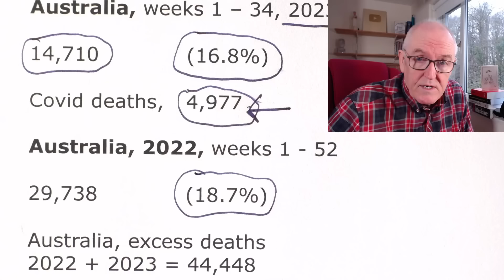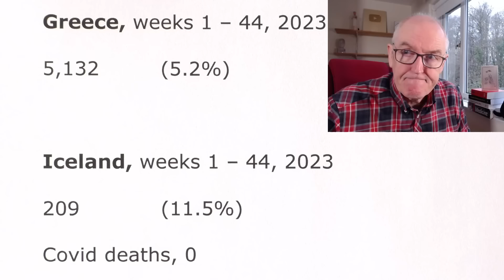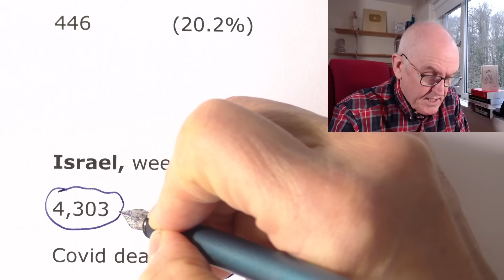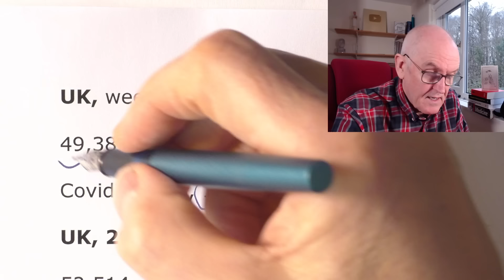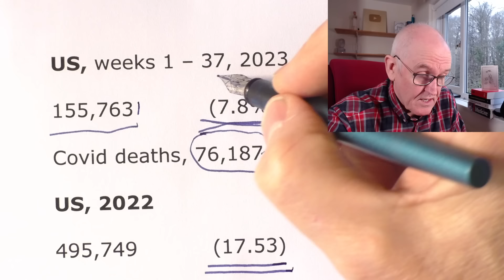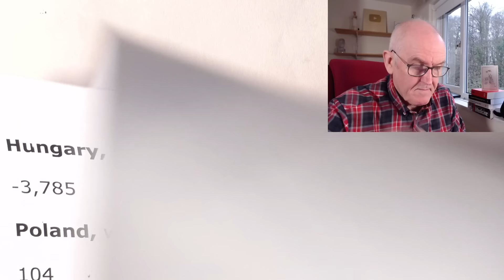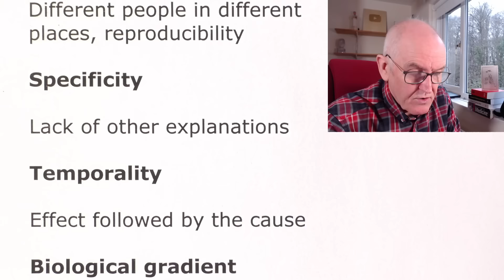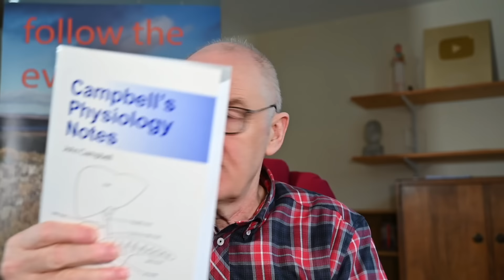Excess deaths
Excess deaths by week, 2023

Australia, weeks 1 – 34, 2023

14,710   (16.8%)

Covid deaths,  4,977

Australia, 2022, weeks 1 - 52

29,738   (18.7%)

Australia, excess deaths
2022 + 2023 = 44,448

Austria, week 1 – 44, 2023

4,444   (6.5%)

Canada, weeks 1 – 33, 2023

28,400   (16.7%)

Covid deaths,  4,613

Canada, 2022

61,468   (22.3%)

Canada, excess deaths
2022 + 2023 = 89,868

Denmark, weeks 1 – 44, 2023

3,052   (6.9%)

Covid deaths,  347

Denmark, 2022

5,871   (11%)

Denmark, excess deaths
2022 + 2023 = 8,923

Finland, weeks 1 – 44, 2023

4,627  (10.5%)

France, weeks 1 – 44, 2023

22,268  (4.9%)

Covid deaths, 5,565

France, 2022

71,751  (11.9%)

Germany, weeks 1 – 44, 2023

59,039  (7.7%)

Germany, 2022

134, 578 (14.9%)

Greece, weeks 1 – 44, 2023

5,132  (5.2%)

Iceland, weeks 1 – 44, 2023

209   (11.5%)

Covid deaths, 0

Iceland, 2022

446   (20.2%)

Israel, weeks 1 – 44, 2023

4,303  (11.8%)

Covid deaths, 640

Israel, 2022

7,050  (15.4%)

Italy, weeks 1 – 44, 2023

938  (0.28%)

Netherlands, weeks 1 – 44, 2023

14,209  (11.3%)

Netherlands, 2022

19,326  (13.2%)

New Zealand, weeks, 1 – 44, 2023

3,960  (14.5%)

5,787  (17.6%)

Norway, weeks 1 – 44, 2023

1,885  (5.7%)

Norway, 2022

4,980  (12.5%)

Portugal, weeks 1 – 44, 2023

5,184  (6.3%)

Spain, weeks 1 – 44, 2023

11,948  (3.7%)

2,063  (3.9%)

UK, weeks 1 – 44, 2023

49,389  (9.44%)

Covid deaths, 18,591

UK, 2022

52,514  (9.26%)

UK excess deaths
2022 + 2023 = 101,903

Height of the Blitz, September 1940 to May 1941

UK civilian deaths, 40,000

Total civilian deaths for WW2, 70,000

US, weeks 1 – 37, 2023

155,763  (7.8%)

Covid deaths, 76,187

US, 2022

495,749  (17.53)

US excess deaths
2022 + 2023 = 651,512

Total US deaths in Vietnam war

The U.S. National Archives shows that 58,220 U.S. soldiers perished.

Hungary, weeks 1 – 44, 2023

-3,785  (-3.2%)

Poland, weeks 1 – 43, 2023

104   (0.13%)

Slovak republic, weeks 1 – 43, 2023

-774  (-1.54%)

Sweden, weeks 1 – 44, 2023

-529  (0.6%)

COVID, the untold story. So much more makes sense after this book and my first illuminating discussion with Dr. Craig. Get your copy in the UK here:

For friends in the US get your copy

This dataset presents the latest data on All-cause death statistics

Excess mortality and COVID-19 deaths, by week, for all OECD countries for which data are available.

The expected number of deaths is based on the average number of deaths for the same week, (2015-19)

This baseline could be considered a lower estimate of the expected number of deaths since both population growth and an ageing population would be expected to push up the number of deaths observed each year.

For example, New Zealand saw its population grow by around 9% since 2015, with the number of people aged 65 and over increasing by 18%.